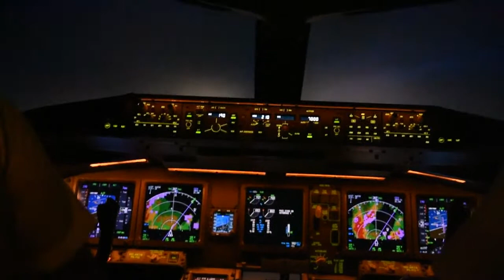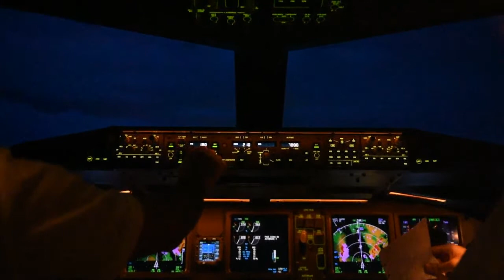B777 Landing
From B777 Cockpit Night Landing